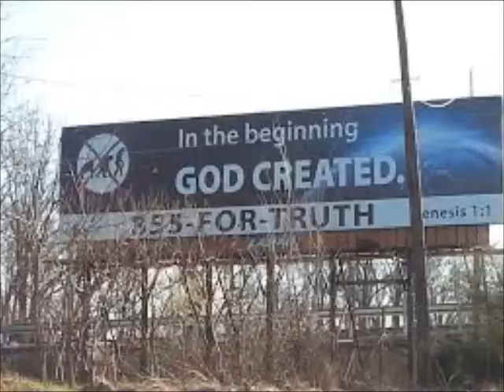The Winni Players Community Theatre Presents INHERIT THE WIND